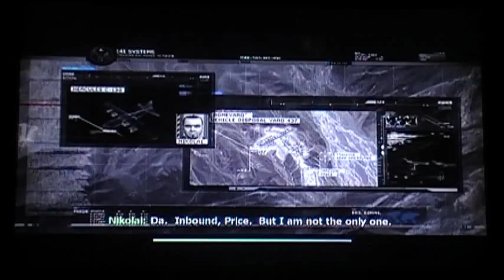Modern Warfare 2 ReKaP: Episode 22 'The Enemy of My Enemy'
With Modern Warfare 3 on the horizon, we here at Th3Dojo felt it would be a good idea to give you guys a refresher as to where we started, left off, and will be picking up with the series in November. Therefor, we will be playing through the MW and MW2 campaigns. Thumbs up if you like what we're doing, and if you just wanna hate then you can S our D's. And yes I mean sugar our dimples (T.M. 2TG, 2011).